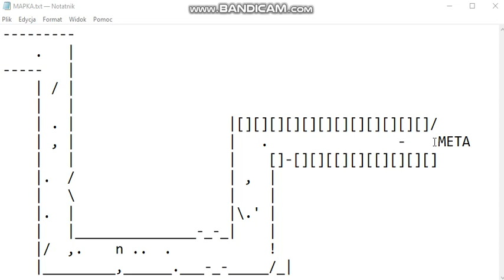JAK przejść LABIRYNT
To łatwe